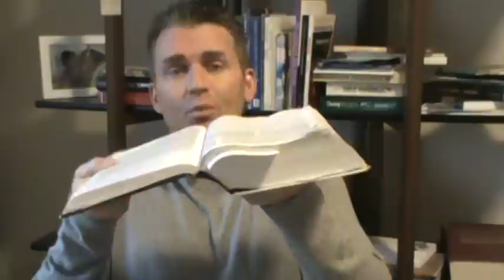Praying in the Spirit Pt. 3 (for the saints) Ephesians 6:18-20